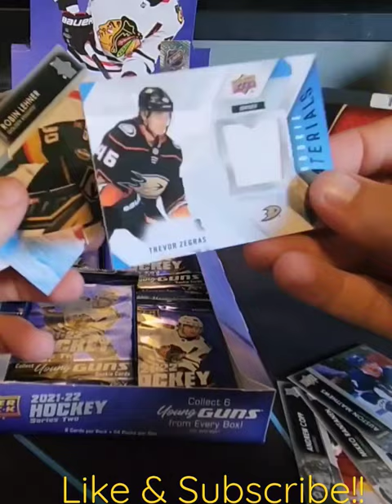Trevor Zegras 🏷Rookie Materials🏷 Anaheim Ducks